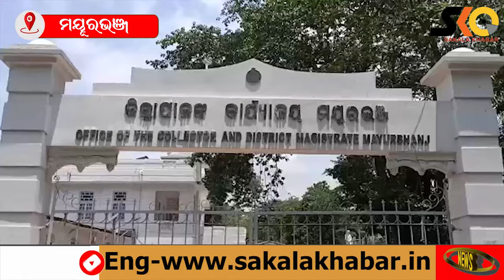ଷ୍ଟାଇପେଣ୍ଡ୍ ନପାଇ ହନ୍ତସନ୍ତ, ଜିଲ୍ଲାପାଳଙ୍କ ଦ୍ଵାରସ୍ଥ ହେଲେ ଶତାଧିକ ଛାତ୍ର-ଛାତ୍ରୀ